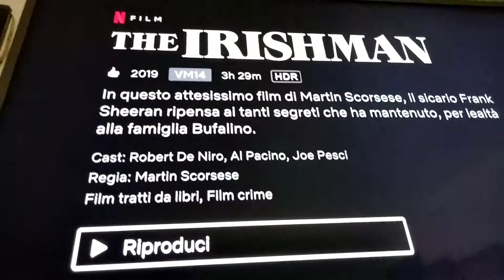THE IRISHMAN recensione veloce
Unico difetto..lunghissimo
Capolavoro
Niente da dire
Su netflix

acquisto

solo su netflix

amazon prime

amazon music